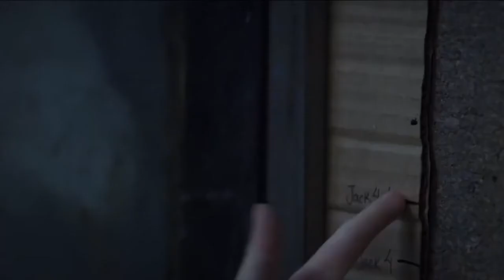Jack and Joy - You were born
Fandom: Room

Quotes
Jack: There's so much of place in the world. There's less time because the time has to be spread extra thin over all the places like butter, so all the persons say hurry up. Let's get going. Pick up the pace.

Jack: You said a birthday cake for real. That means candles on fire.
Joy: Jack, it's okay without the candles. It's still a birthday cake.
Jack: You should ask for candles for Sunday treat. Not dumb jeans.
Joy: I'm sorry. You know, I have to ask for stuff that we really need. Stuff that he can get easily.